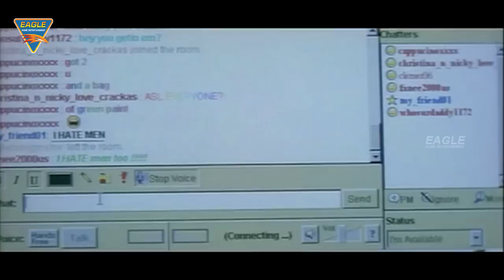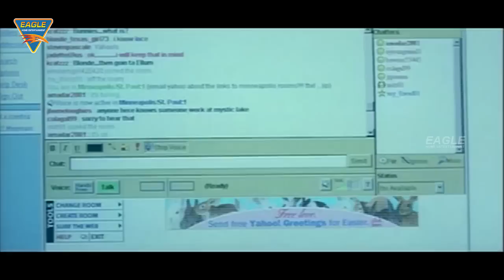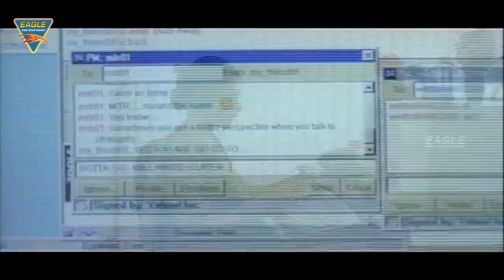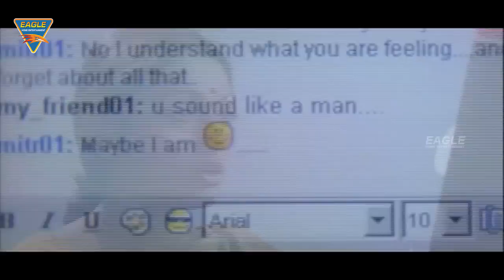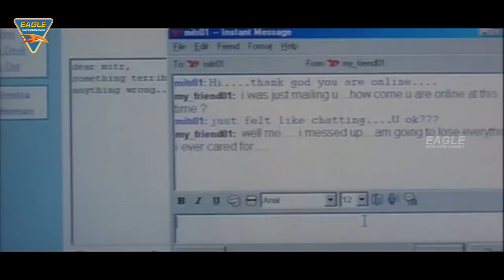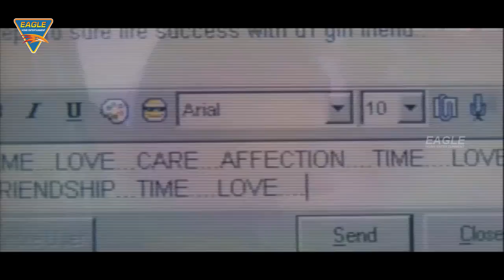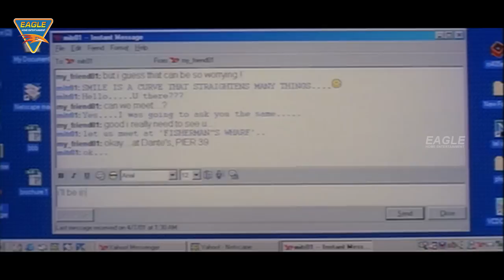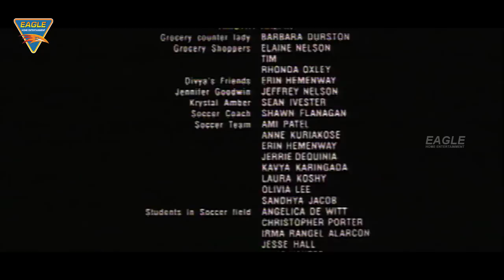Mitr My Friend Hindi Full Movie || Shobhana, Nasser Abdullah, Preeti Vissa || Eagle Hindi Movies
Mitr My Friend Hindi Movie Starring Shobhana, Nasser Abdullah, Preeti Vissa, Music by Bhavatharini Ilayaraja, Directed by Revathi, Produced by Suresh Chandra Menon, Released in 2002.